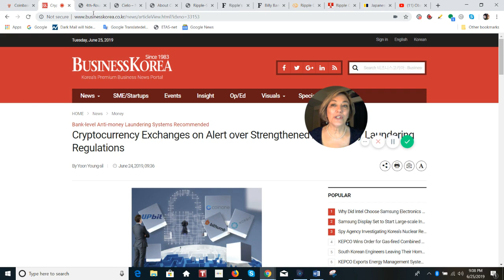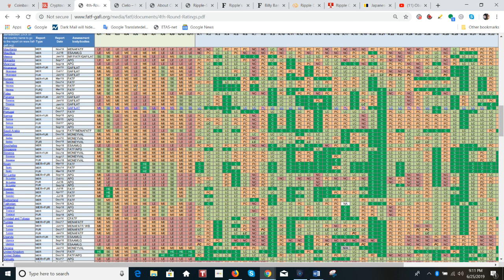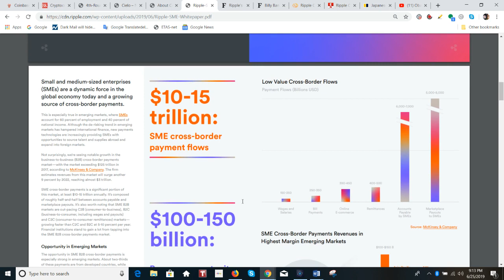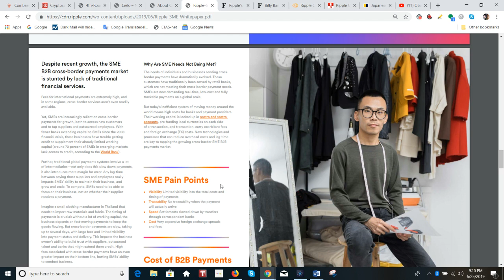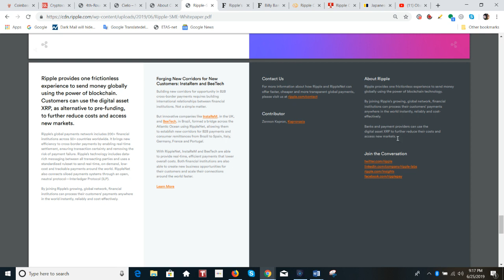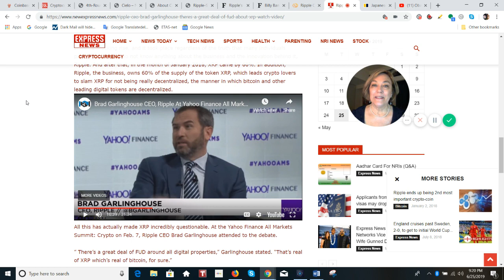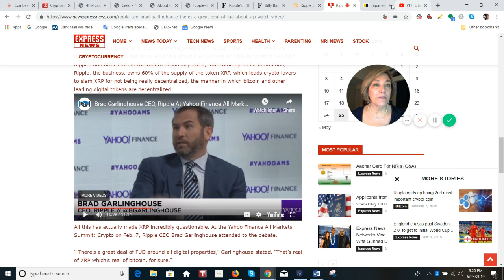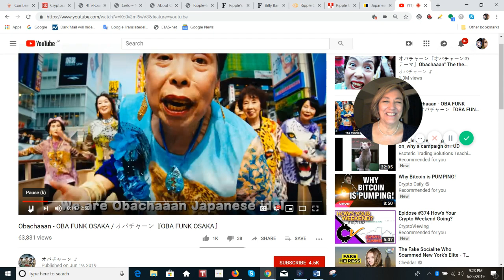5 New Ripple Corridors Across Atlantic Ocean, XRP for SME's, Grannies Rap for G20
Big Opportunity for Small Business Payments Presentation by Ripple. New Market Focus on SME's for Cross Border Payments.

Innovative companies like InstaReM, in the UK,
and BeeTech, in Brazil, formed a bridge across the
Atlantic Ocean using RippleNet, allowing them
to establish new corridors for B2B payments and
consumer remittances from Brazil to Spain, Italy,
Germany, France and Portugal.

or send XRP directly to:
 rPEPPER7kfTD9w2To4CQk6UCfuHM9c6GDY